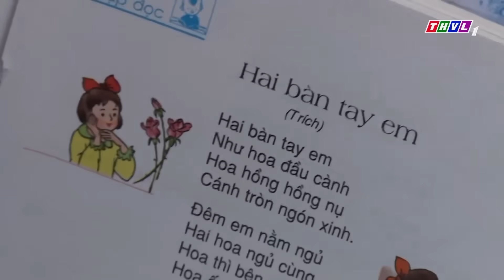VÒNG XOÁY CUỘC ĐỜI PHẬN DÂU KIỆT QUỆ TINH THẦN | PHIM VIỆT NAM 2023 | PHIM TÂM LÝ XÃ HỘI VIỆT NAM